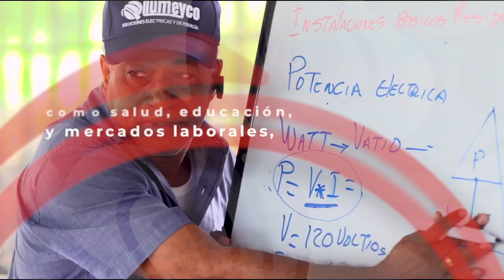El Grupo BID y República Dominicana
El BID, BID Invest y BID Lab apoyan programas e iniciativas para mejorar vidas en República Dominicana .